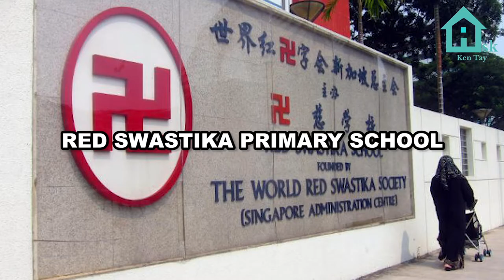Bedok Court 2260sqft Huge Move In Ready Home with enbloc potential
Brand New Listing With Huge Living Space And Move In Condition
⭐ 2260sqft 3brs + Store + Yard + Courtyard⭐
Probably one of the Best units in Bedok Court!

✅ Super Bright
✅ Super Windy
✅ Super Quiet
✅ Super Spacious
✅ Nicely Renovated
✅ No West Sun
✅ Fully extended livable space
✅ Complete Privacy

All you have to do, is Ask